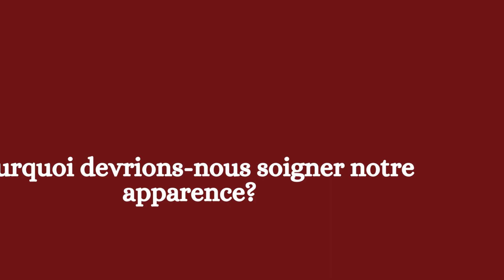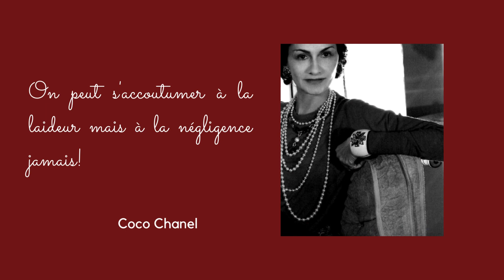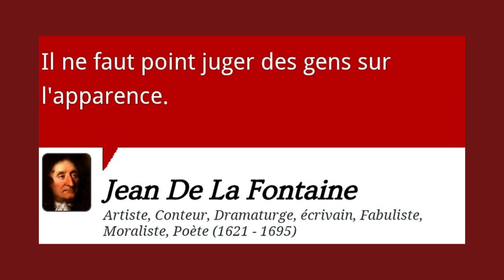Pourquoi devrions-nous soigner notre apparence ?| Les privilèges liés à l'apparence en société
La société nous juge sur notre apparence, soyez en toujours consciente. Aussi belle que nous pouvons être de l'intérieur, il faudra d'abord capter l'attention des des yeux avant de conquérir les cœurs. D ans cette vidéo je vous partage les effets de notre apparence en société.  Bon visionnage!
Pour tout accompagnement personnalisé contactez